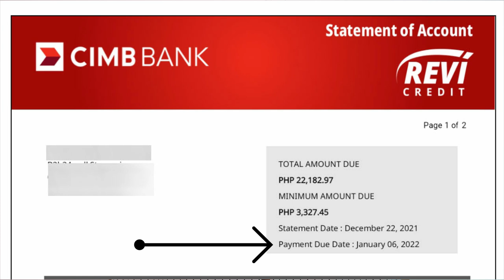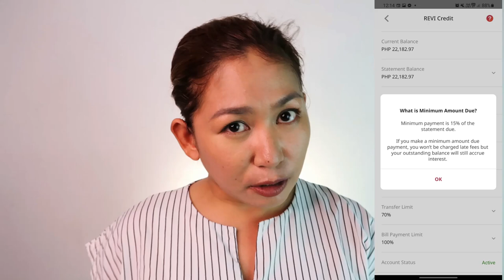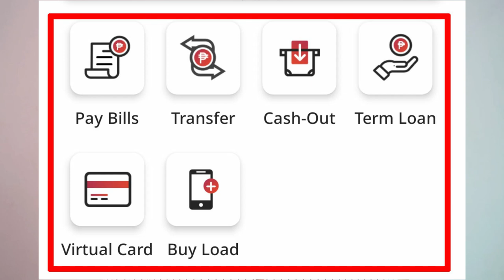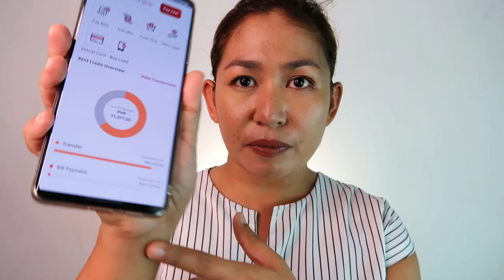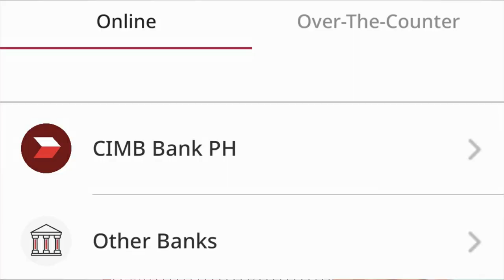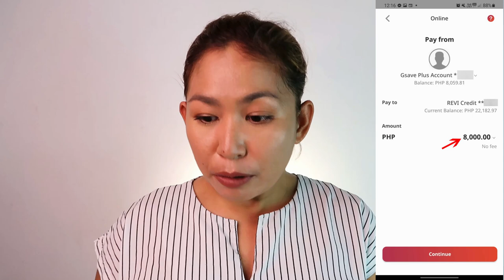Revi Credit: How Does It Really Work? Understanding Your Bill? How To Use and How to Pay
I hope this video answers your very common questions about revi credit. Pasensya na at may lagnat pa ako dito.

This video is not sponsored and was made for the purpose of sharing my experience and opinion. Please do not use my video as financial advice. Please use loan apps responsibly